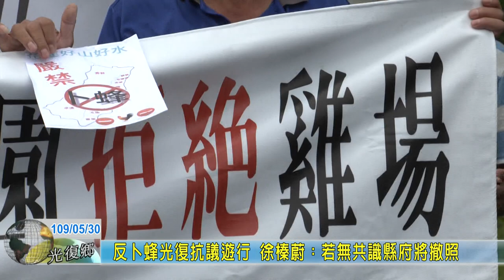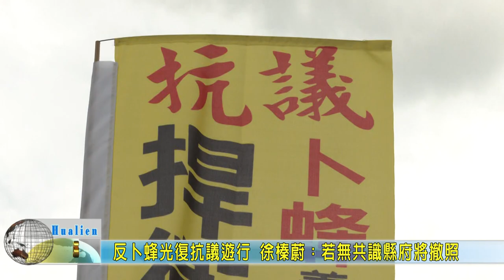20200530 02 反卜蜂光復抗議遊行 徐榛蔚若無共識縣府將撤照